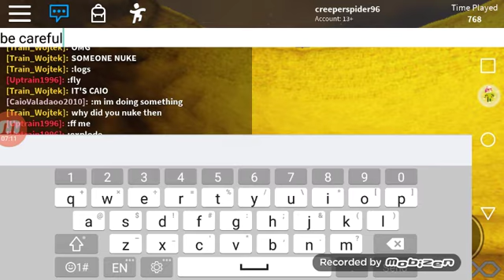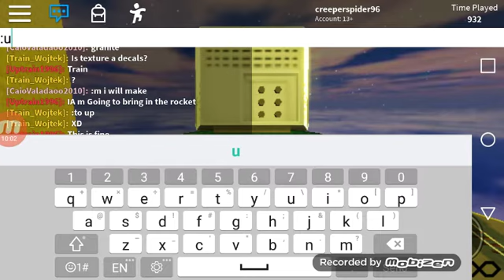A ROBLOX Thing